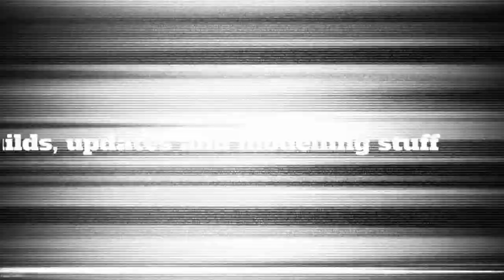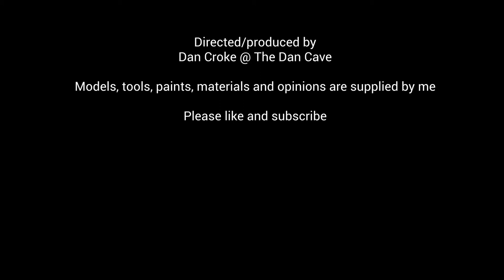Great Wall Hobbies 1:144 HP Victor K.2 Build Series Part 3 - Ready for Primer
In this video of the build series for the GWH 1:144 HP Victor K.2 I focus on final assembly of the main body of the model with some masking - making it all ready for primer.